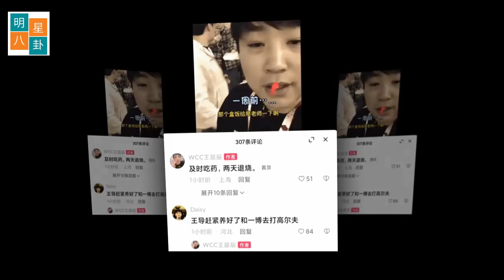王一博发展新技能，从来不缺新鲜感，有天赋还努力招人喜欢 赵丽颖证据曝光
不得不说，王一博真的是娱乐圈中运动天赋发挥最强大的一位，除了让我们惊喜的街舞、滑板、摩托车，这次听闻王一博又发展新技能了，开始打高尔夫了！
难道是因为要接拍新的剧吗？在最近的一则视频评论区，就是街舞的导演王晨辰又开始忙着搞事情，因为感冒了，粉丝留言安慰，希望他能赶紧好了，跟王一博去打高尔夫，他回应道，打不过。
对此，我们才发现，原来现在王一博又开始忙着学习新技能了，那就是打高·尔夫了吗？